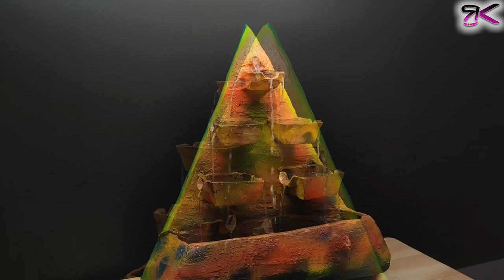DIY Awesome Cement Waterfall Fountain for Garden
1. Cement, PVC
2. 220v 9w pump
3. For painting
4. Fountain Kit
5. Cement